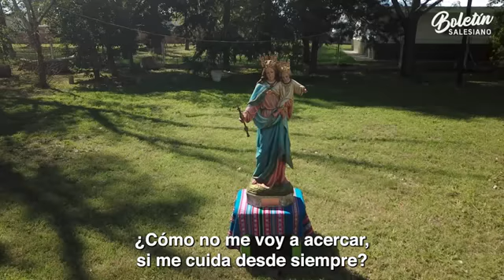MARÍA AUXILIADORA Maria Auxiliadora con nosotros Boletín Salesiano ORATORIO DIGITAL SALESIANO ORDIS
MARÍA AUXILIADORA
SIEMPRE PODEMOS ESTAR CERCA DE MARÍA
Boletín Salesiano de Argentina

Muchas veces nos preguntamos, ¿por que acercarnos a María?, ¿Por qué Auxiliadora?

Les presentamos la primera de dos capsulas que nos dan una hermosa luz acerca de  nuestra Madre.

María Auxiliadora, uno de los regalos más grandes que nos dejó Don Bosco. Y una vez más nos acercamos a Ella en busca de su auxilio y protección.

En un tiempo que nos atraviesa con muchas preguntas, María nos trae la respuesta de su amor inmenso de Madre hacia todos sus hijos y sus hijas.

Ella viene a nuestro encuentro para llevarnos un poco más cerca de Jesús.
Y nosotros vamos con confianza, porque nos espera y porque siempre podemos estar cerca de Ella.

Nuestros hermanos del Boletín Salesiano de Argentina nos comparten esta hermosa capsula. Agradecemos al P Alfredo Fabian SDB su apoyo invaluable para la gestión de esta información.